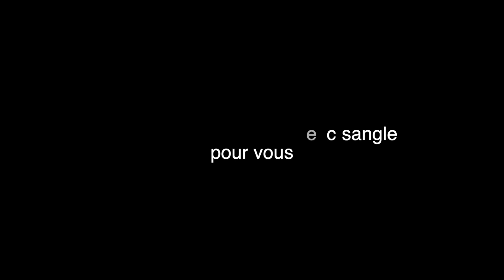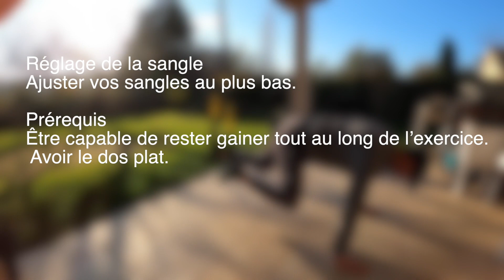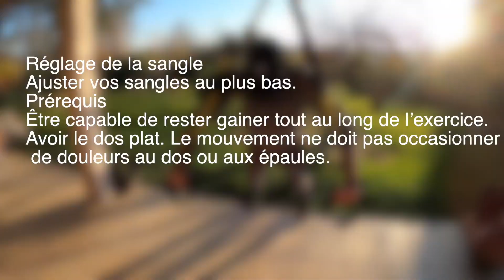Les 7 bienfaits du TRX pour les nageurs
Le TRX, c’est bien plus qu’un entraînement sportif pour mieux nager. La pratique du TRX permet de développer des techniques, bien plus que d’autres types d’entraînement. En outre, il permet de se concentrer sur des zones spécifiques du corps à l’extérieur de l’eau, pour gagner en puissance une fois dans le bassin. Sur quels exercices de TRX miser lorsqu’on fait de la natation ? Suivez le guide !

⏱ Timestamps
0:00 Introduction
1:00 Le tubing
2:09 Travail avec sangles
3:22 Les 7 avantages du travail avec sangles
5:14 4 exercices à essayer
6:57 Le programme pour les nageurs et triathlètes